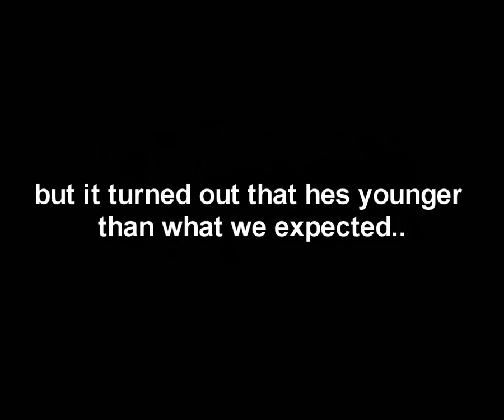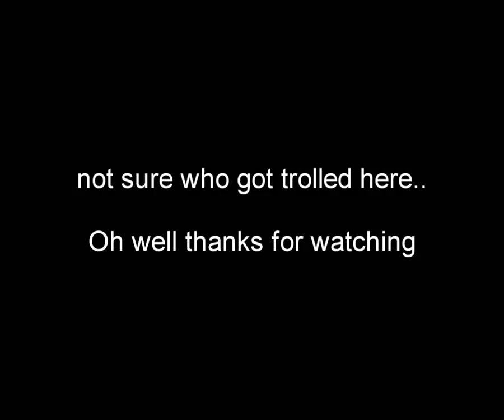In skype with a gold begger (bonus video)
Don't expect much just a bonus vid, at least my friend wanted to see this so bad, so I thought why not upload it? :P

I do not take credit for the music and its owned by their respected owners.